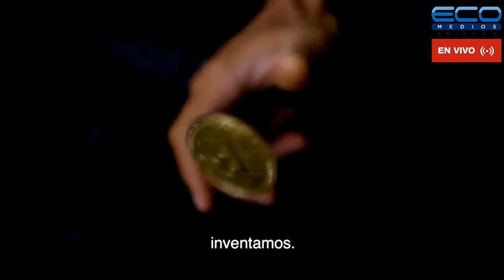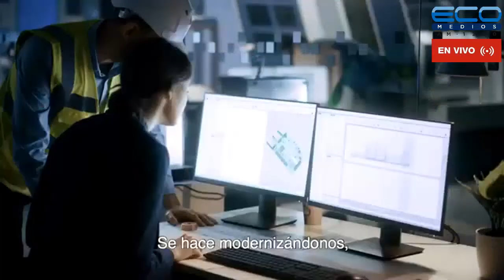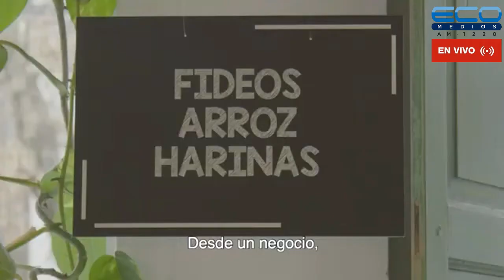DIPLOMACIA, POLITICA Y ECONOMIA con Horacio Daboul 14/07/2022